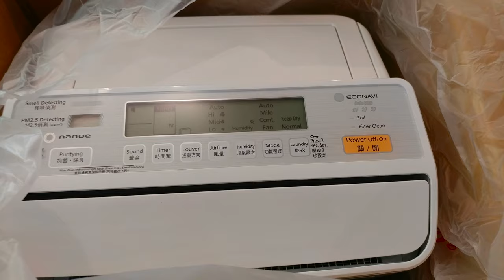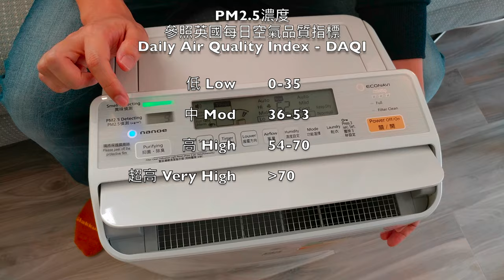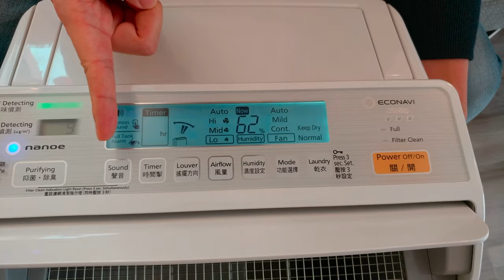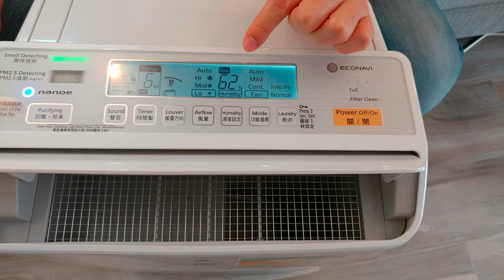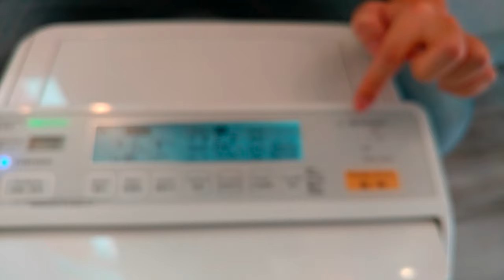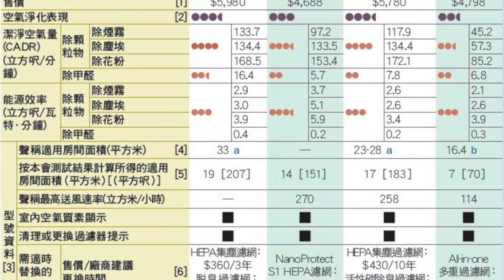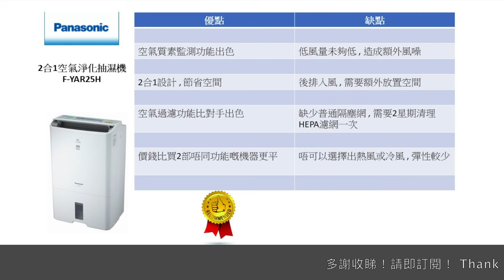AAL安迪評測 - Panasonic樂聲2-in-1空氣淨化抽濕機 F-YAR25H Air Purifying Dehumidifier F-YAV28H F-YAU25H F-YCM33H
Panasonic 2合1空氣淨化抽濕機，強力抽濕同時抗菌除臭
抽濕能力︰25升/日(廠方標準︰溫度30°C，濕度80% ) 14.7升/日(能源標籤標準︰溫度26.7℃，濕度60%)
nanoe® 納米離子除菌淨化技術，能有效抑制高達99%病毒及細菌，亦可滲透衣物纖維，去除異味
HEPA多功能過濾網，能去除微細懸浮粒子PM2.5，抑制花粉、霉菌等17種致敏原

脫臭過濾網採用超強活性碳，可去除99%甲醛**、香煙味、寵物氣味等異味
ECONAVI 智慧節能功能

15項安全裝置，採用防燃物料及自動斷電設計，使用更安心

5種模式 : 自動 / 溫和 / 連續 / 乾衣 / 送風(獨立空氣淨化)

40%-70%自選濕度設定
3 段風量選擇
PM2.5數據顯示燈，能顯示空氣中PM2.5之濃度數值
異味偵測指示燈
智能乾衣監測系統，清晰顯示衣物乾衣程序進度
底部備有順滑腳輪設計，可靈活移動抽濕機
濕度顯示燈
滿水指示燈
滿水自動停止
自動除霜指示燈
檢查指示燈
兒童安全鎖
輕觸式屏幕操作顯示
時間掣：1-12小時
一級能源標籤
適用範圍︰33平方米 (約355平方呎)
水箱容量︰約5.2公升
機身顏色：白色
體積(高 x 闊 x 深)：614 x 370 x 298毫米
產地 : 台灣

Panasonic 2 in 1 air-purifying dehumidifier, effectively inhibits the growth of bacteria and removes odor while dehumidifying the air
Dehumidifying Capacity：25 Litres/day (Manufacturer’s standard: temperature 30°C, humidity 80% ) 14.7 L/day (Energy Efficiency Label’s standard: temperature 26.7°C, humidity 60%)
nanoe® technology efficiently inhibits up to 99% of viruses and bacteria, and penetrates deep into fabrics to remove odor
HEPA composite filter can remove fine particles PM2.5 and inhibit viruses, bacteria and 17 kinds of allergens
Super active carbon deodorizing filter removes odor such as smokes from cigarettes and 99% formaldehyde**
ECONAVI customizes the operation mode to fit your lifestyle, saving energy
15 safety-assurance devices, designed with fire-resistant materials and automatic circuit-breaker
5 dehumidifying modes: auto / mild / cont. / laundry / fan (air purifying only)
40%-70% humidity setting
3 level of air volume setting
PM2.5 index indicator
Smell detection indicator
Intelligent dryness monitoring system
Easy-roll casters
Full-Tank Indicator
Auto-stop function
Auto-defrost Indicator
Alert Indicator
Child lock function
Touch panel
Timer : 1-12 hours
Grade 1 Energy Efficiency Label
Applicable area：33m² (approx. 355ft²)
Water tank capacity: 5.2L
Colour：White
Dimension(H x W x D)：614 x 370 x 298mm